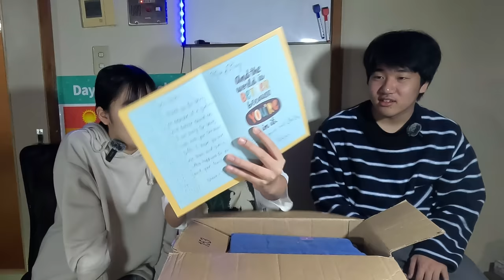BIYAYA | Filipino Single Father in Japan | Mr. Steve & Teresa thank you!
日本のフィリピン人シングルファーザー
Salamat po sa inyo❤️